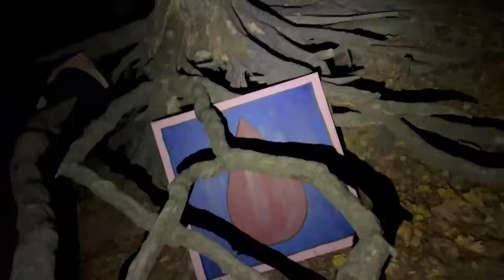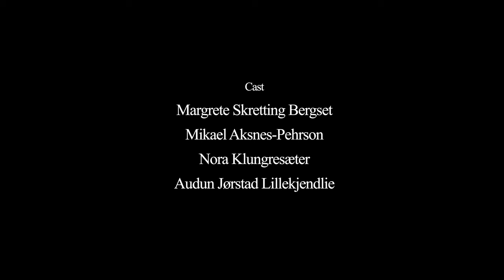Margrete - Luteal [Official Video]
Margrete - Luteal

directed by – Kristina Aas and Alicia Frøy Diaz Alvarez Johnsen
masks – Frida Vige Helle
title design – Axel Berggraf Egenæs

Cast – Margrete Skretting Bergset, Mikael Aksnes-Pehrson, Nora Klungresæter and Audun Jørstad Lillekjendlie